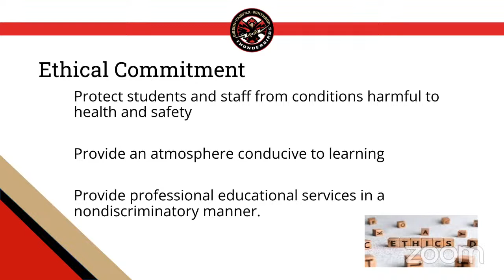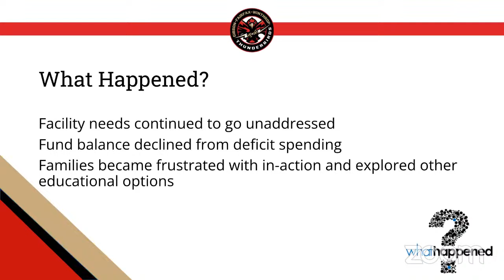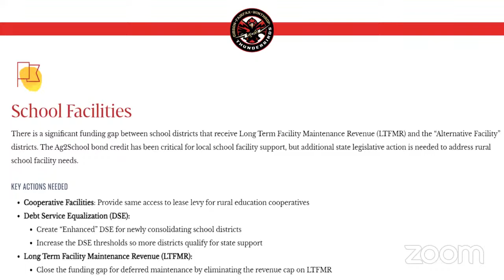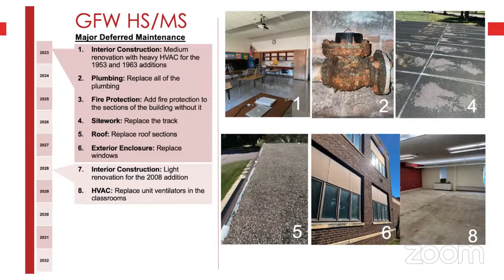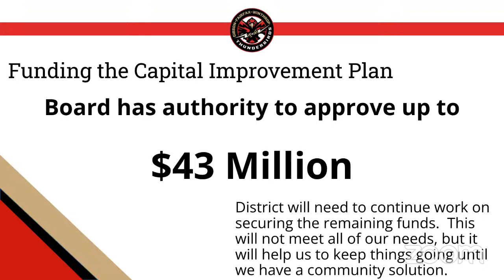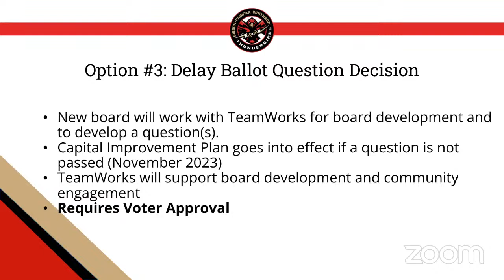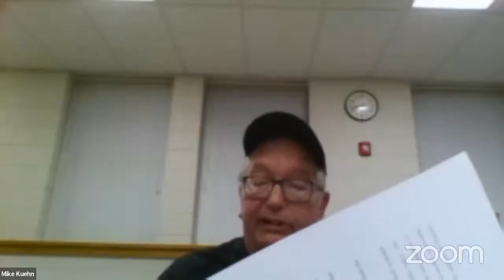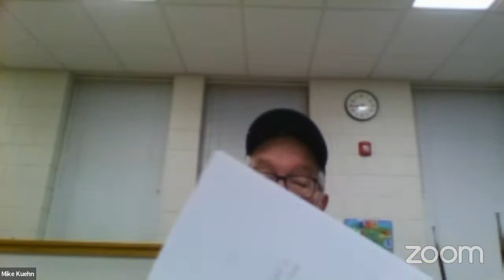2022.12.12 GFW SCHOOL BOARD MEETING (December, Special)